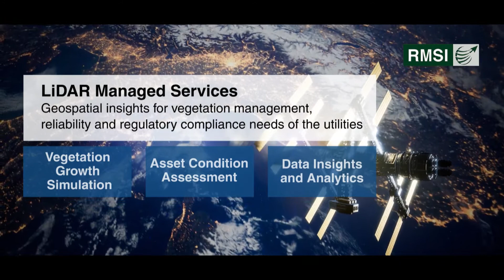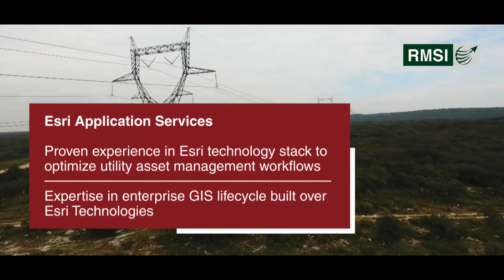Overview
As an Esri Utility Network Management Specialty partner, RMSI helps utilities to seamlessly migrate from legacy to UN model using UNDT, a unique digital transformation solution. Our proven integrated Solution framework, UBCS (Utility Business Continuity Framework) offers unparalleled business continuity while ensuring a streamlined operational workflows. RMSI proprietary automated solutions help utilities in solving data conversion, migration and conflation challenges and manage their asset data in real-time, and also support Esri application customization and deployments.